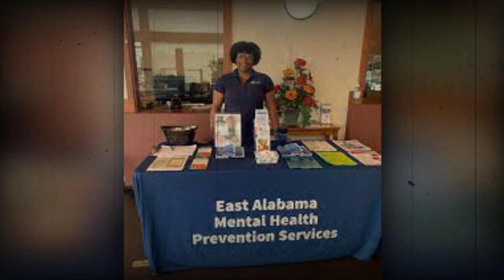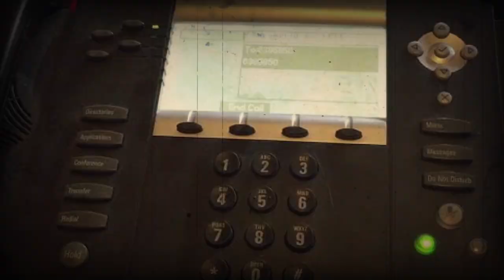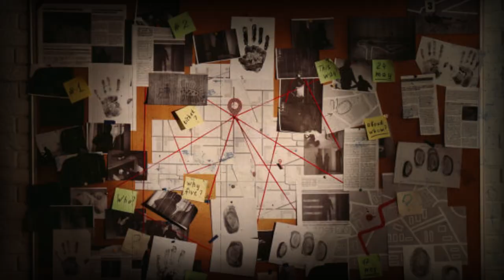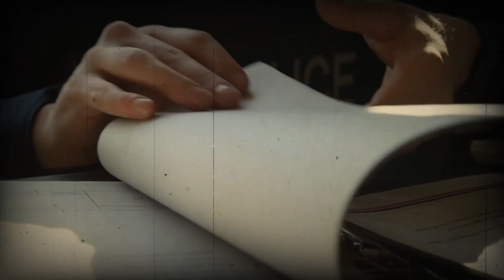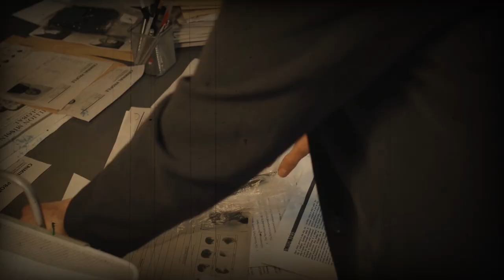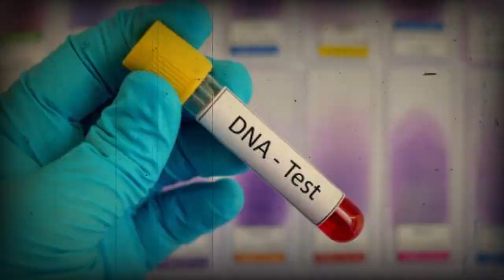University Student Vanishes Into Thin Air! | True Crime Documentary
How Lori Ann Slesinski Lost Her Life After Leaving A Walmart Store | True Crime Documentary | The DetectiVerse

In the midst of 2006, a year marked by global events, a chilling crime unfolded in Auburn, Alabama. While the world mourned the loss of wildlife expert Steve Irwin, Lori Ann Slesinski's life took a dark turn. She disappeared on June 10th, leaving her loved ones searching for answers. Her car was found engulfed in flames, intensifying the mystery.

Welcome to The DetectiVerse, where we plunge into unsolved mysteries. In this video, we delve into Lori Ann Slesinski's case, exploring her life, the sequence of events surrounding her disappearance, and the long road to justice. Join us on this journey into the unknown, where questions remain, and answers may forever elude us.

Lori's story is one of resilience, tragedy, and the pursuit of truth. Her family's relentless pursuit of justice ultimately led to the arrest and conviction of her alleged killer, Rick Ennis. But, as we'll see, mysteries still shroud this case, leaving us to ponder the secrets that may never be fully unraveled.

Inspired by M7 Crime Storytime,  True Crime Expresso, True Detective, How Strange, & MrDeified.

We Cover 🕵️‍♀️
🟠 Twisted True Crime Cases
🔴 Cold Cases Solved & Unsolved
🔵 Mysteries Across Time & Space
🟡 Scary Stories & Horror Stories
🟣 Unsolved Mysteries
🟢 Strange Disappearances

Inspired by A Man with a Past | Full Episode

Inspired by Lori Slesinski I Could her murder have been prevented?

Inspired by 16 Year Old Cold Case Finally Solved in 2022 | True Crime Documentary | M7 Crime Storytime

Inspired by UNSOLVED for 16 Years: The Haunting Disappearance of Lori Ann Slesinski

⏰ Video Duration: 00:14:36